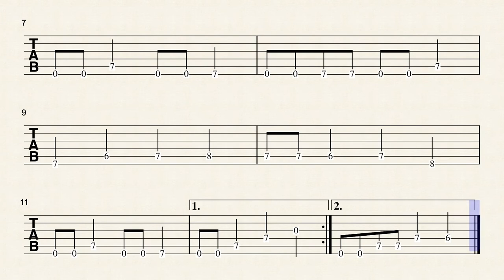Creepy Blues 80bpm no melody